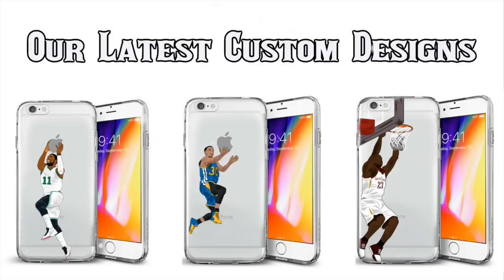Russell Westbrook vs Fans